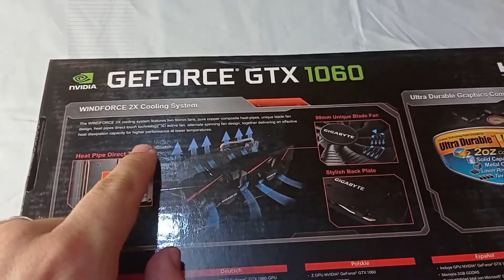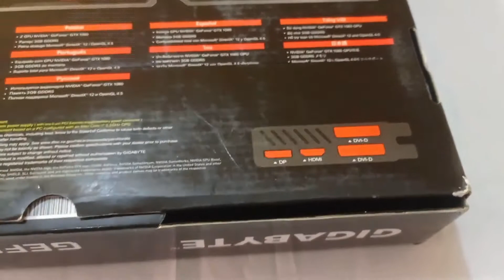Tarjeta de video GTX 1060 3GB Gigabyte -Qué tal corre los juegos? 🚀 Una super tarjeta aun hoy en dia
La super Tarjeta de Video GTX1060 , hoy en dia sigue siendo muy rendidora y muy buena , espero que les guste y cualquier duda no duden en escribir en los comentarios

Pagina oficial de la tarjeta

Drivers mas actualizados
GTX 1060 Drivers